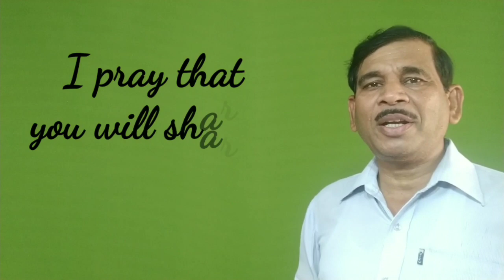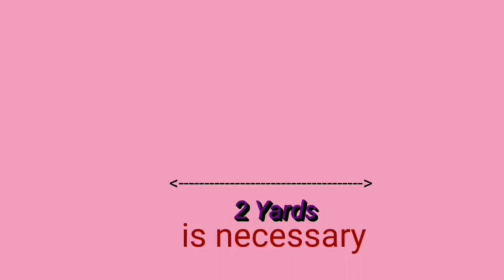True way and meaning of surrender at Guru Charan. ( गुरुचरणों में समर्पण से क्या मतलब है?)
Guru ke charanon mein samarpit hona aur ghukna donon alag alag baten hain.
   Guru ke charanon mein har koi ghuk jata hai, parantu samarpan koi- koi kar pata hai.
   Guru ke charanon mein samarpan kis tarah Kiya jata is video mein yahi bataya gaya hai.
   Guru vale vyakti is video ko jarur dekhen.
   Aur yadi abhi tak aapane is channel ko subscribe nahin kiya hai to please subscribe karke Bell 🔔 icon ko press Jarur kar lijiyega taki aane wale naye video ki notification sabse pahle aap tak pahunche.

Das: Naresh Chauhan Nirankari 🙏🙏🙏